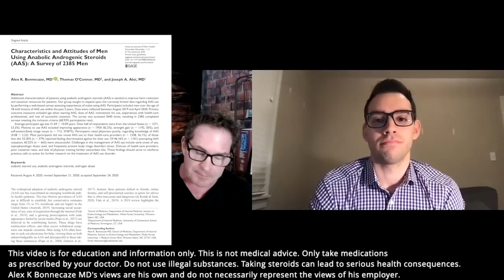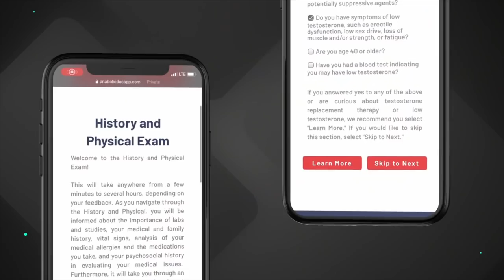Research Report: World's Largest Survey of Men on Steroids - What We Learned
This video is an interview with endocrinologist Alex K. Bonnecaze, MD about the research we recently published. This research is the world’s largest ever survey of men who’ve steroids and other PEDs! We learned a lot, confirmed some suspicions, and finally have solid evidence about how these men view doctors and the healthcare system in general when it comes to seeking care for issues that arise from their steroid use. We’re proud of this work and hope you enjoy learning about it!

TABLE OF CONTENTS:

00:00 - Intro
01:31 - Study overview
03:06 - Average age, locations, and why these men said they used steroids
04:35 - Views on physicians and the medical community - do they disclose use?
05:55 - Who has the best understanding of steroids?
06:40 - Are these men right about doctors? Can doctors do better?
08:10 - What happened when they tried to quit steroids?
09:55 - Who is using steroids? Are they pro athletes?
11:25 - Take home message and next steps
14:30 - Message to doctors and the medical community

Dr. O